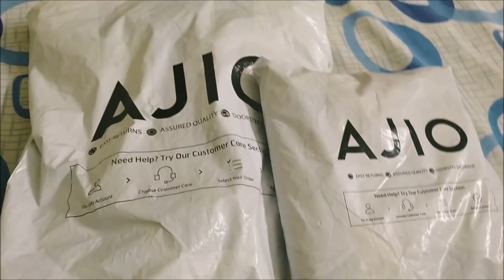98 વર્ષના બાપાની તાકાત💪તો જોવો Ajio માંથી પાર્સલ આવ્યા dinner બારે કર્યું